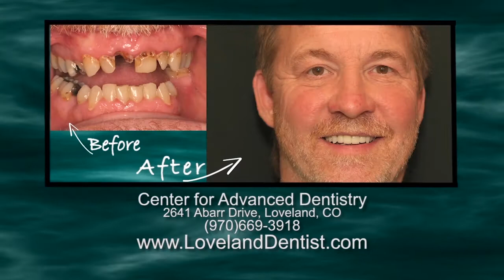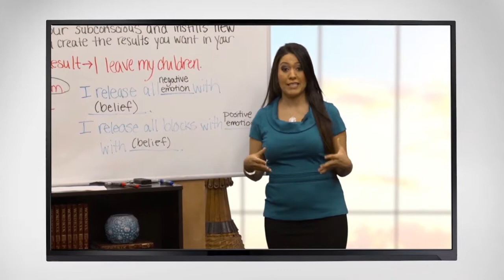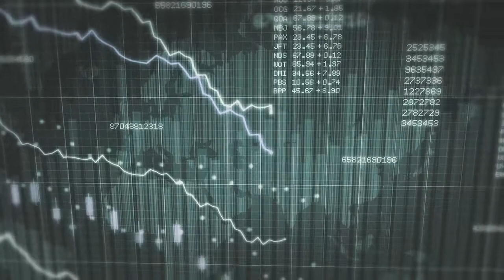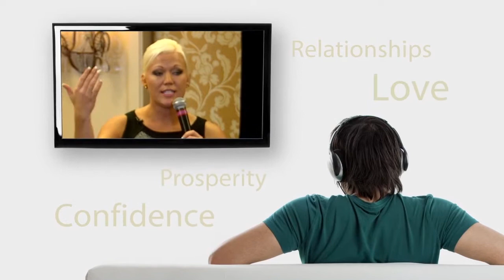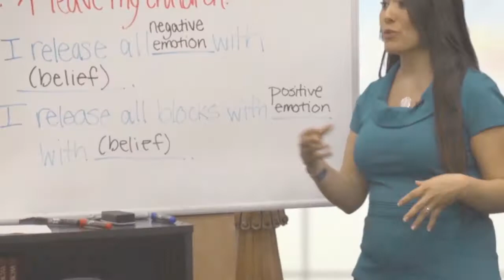The Secret To Life Coaching TV Show - Episode 18 - Manifesting Inner and Outer Beauty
With Robbie Emge, Owner of Garment Gal talking on fashion and feeling good on the inside. Kazim Tercan, Owner of Tuana Hair Design/Academy, with all the latest fashions in hair styling from around the world... Watch and be inspired!